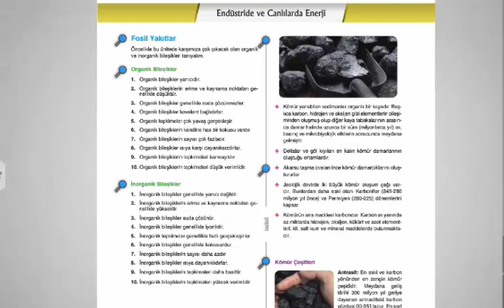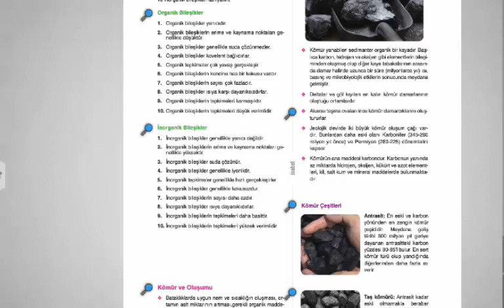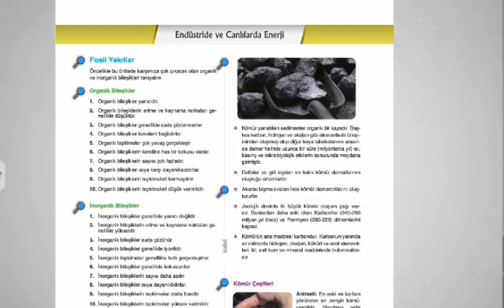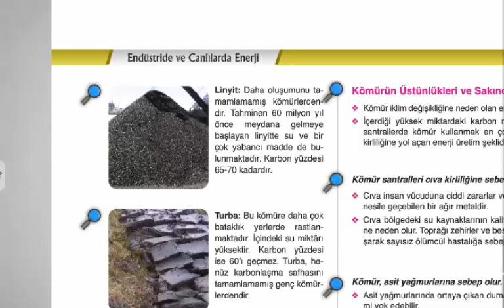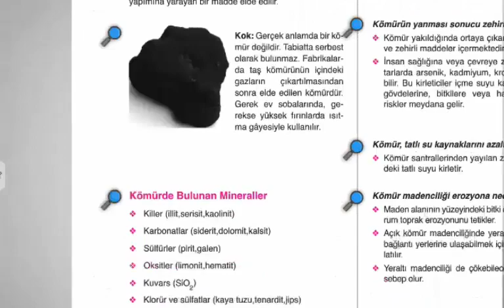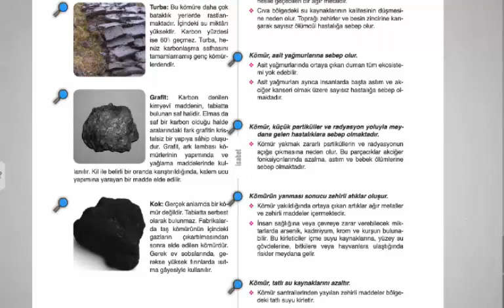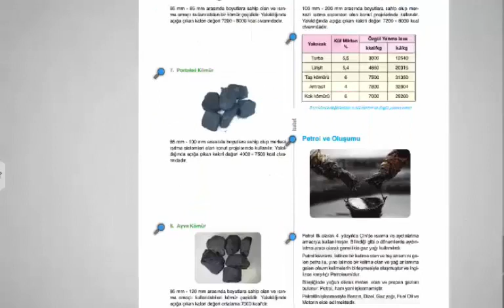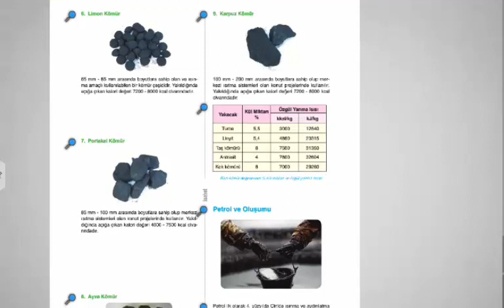AÖ 10. Sınıf Kimya 4 Ders 1 Endüstride ve Canlılarda Enerji 1